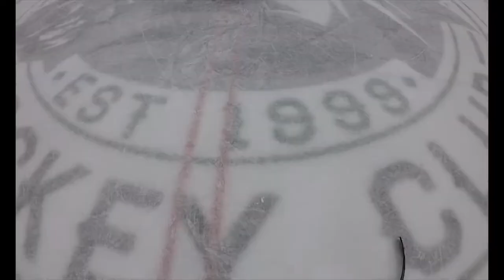CR Beer League - GAME 7 of Season 3 - GAME 2 WITH THE PIERRES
NO NAME HOCKEY STICK deal below.  Below for more details!

We continue with SEASON 3 OF the CR Beer LEAGUE, this is Game 7 – We Return after some technical difficulties last week.  Watch as the CR Red Wings take on The Pierres.  Our play is playing wing as we also capture the action from 1st Person as well as a Goal Cam.

Let us know how we are doing and what was your favorite part; if there is any way we can give you better content.

No Name Hockey a wonderful store to get your hockey stick and other equipment.
Get your custom stick Made at NO NAME Hockey – Our player plays with one of their Custom Stick, they are a name to trust when it comes to quality hockey sticks.

Pictures by Brittney VanArsdale.